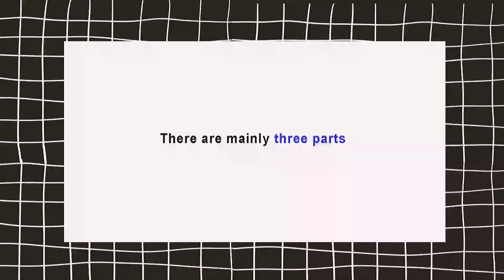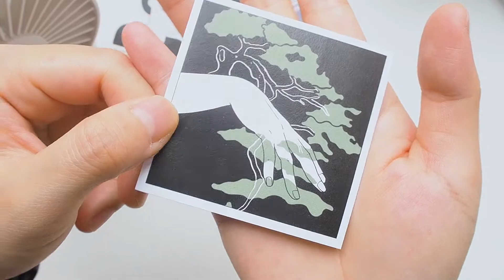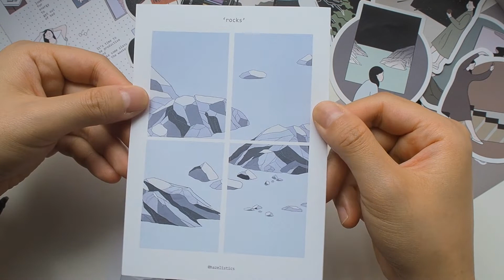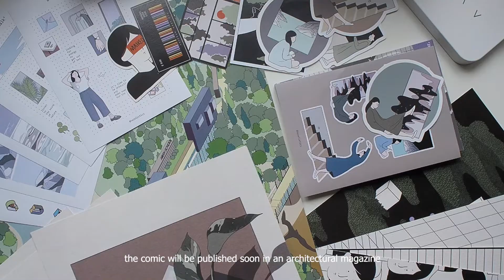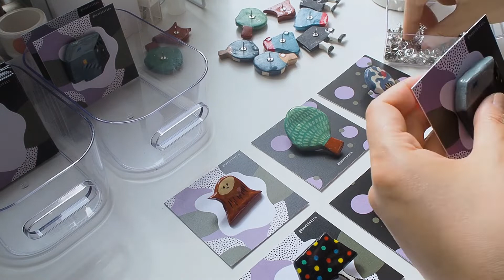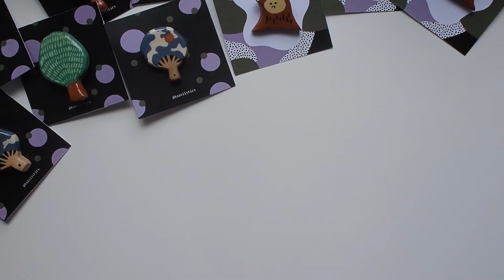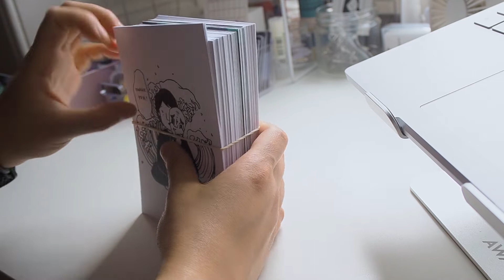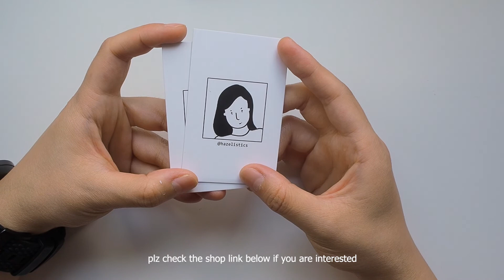launch my etsy shop, Noissue stamp and tissue paper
Hi friends,

Finally, my shop is open!

Check my Etsy shop
A special treat for you! by 29 Aug 2021

Let me know if you like to see more studio vlogs!

B

Hazel(❤´艸｀❤)

🍄About me
work: artist/landscape designer/MRes student
living: Scotland

art ins: hazelistics.jpg
shop ins: hazelistics.studio